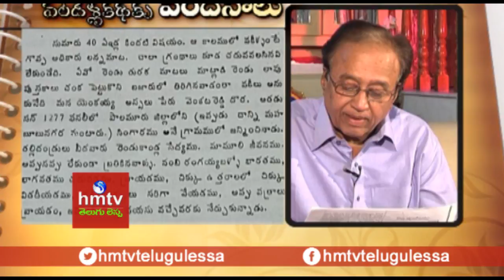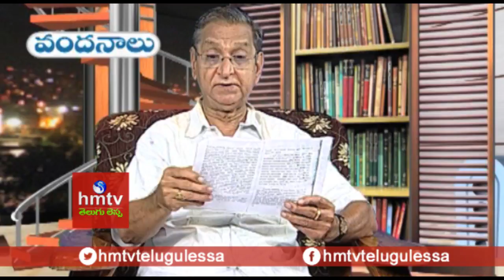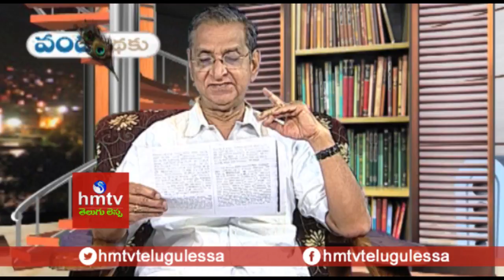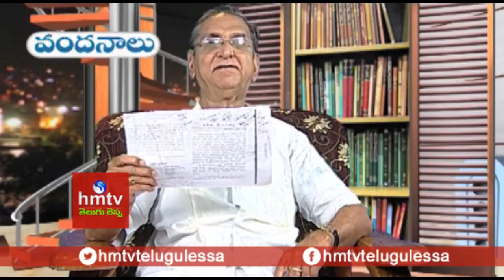"వకీలు వెంకయ్య" Story by Suravaram Pratapareddy | Vandella Kathaku Vandanalu | hmtv Telugu Lessa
Pratapareddy was born on May 28, 1896 in Boravelli village in Gadwal district of erstwhile Hyderabad State.[1] His mother was Rangamma and father was Narayanareddy.[citation needed] Their native village was Itikalapadu in the district of Mahabubnagar. Pratapareddy completed his primary education at his uncle Ramakrishnareddy's residence in Kurnool.[citation needed] He studied Sanskrit literature and grammar under the guidance of Vellala Sankarasastri. Later he finished his FA at Nizam College, Hyderabad. Then he obtained BA and BL degrees from Presidency College, Madras and became a lawyer for a short while.